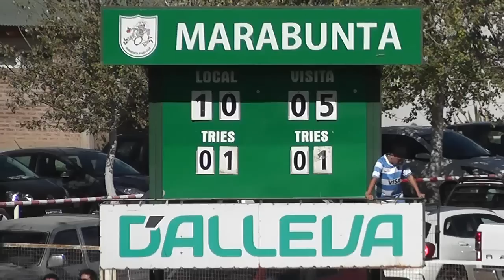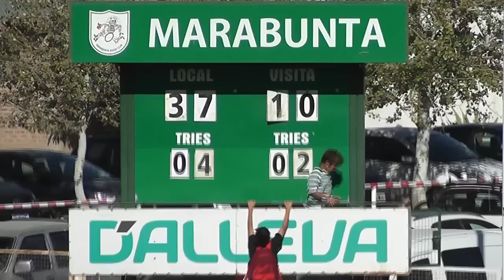MARABUNTA SAN JUAN RUGBY 14 04 2019